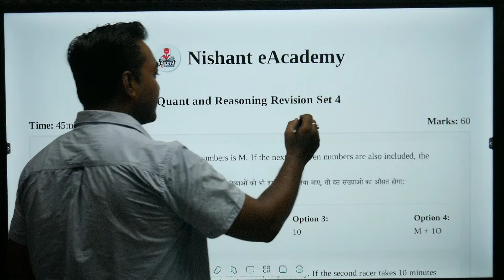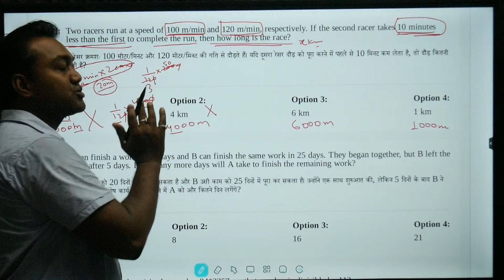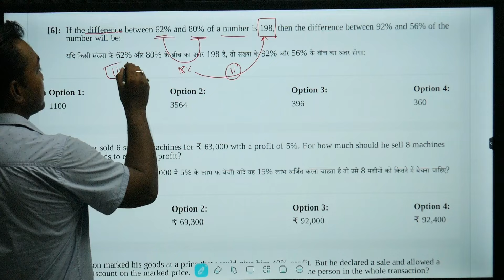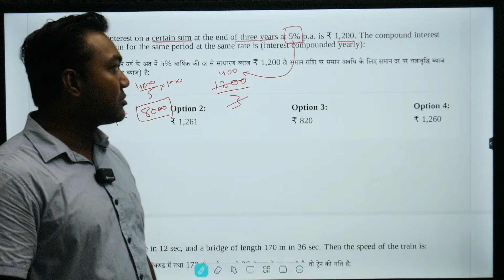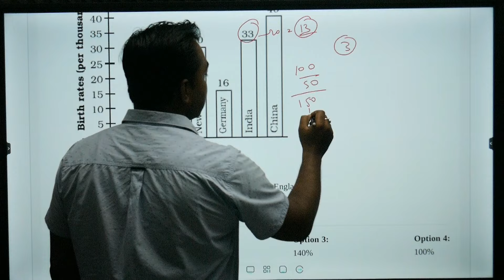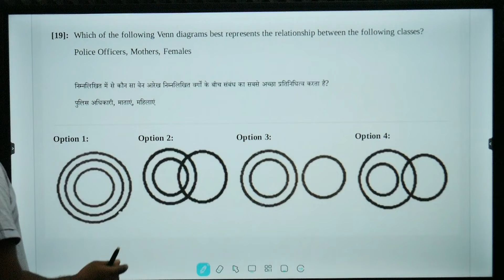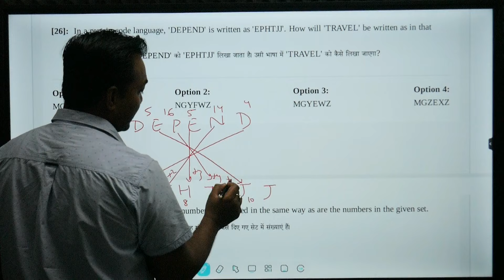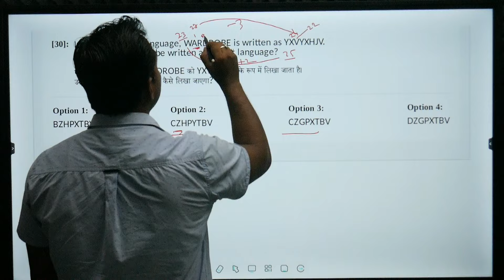Quant and Reasoning 30 Questions set Day 4 || CBSE Admin Cadre Administration Preparation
✅ Content of this video: Quant and reasoning practice solved questions

(use org code 4782120 while login)